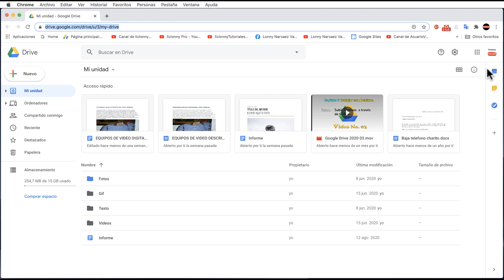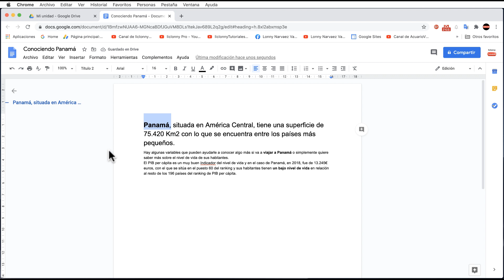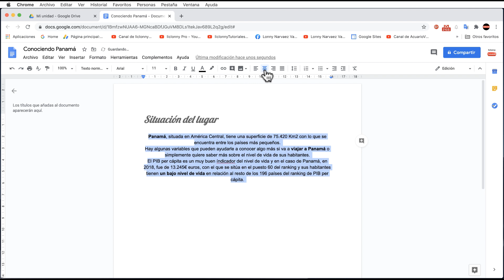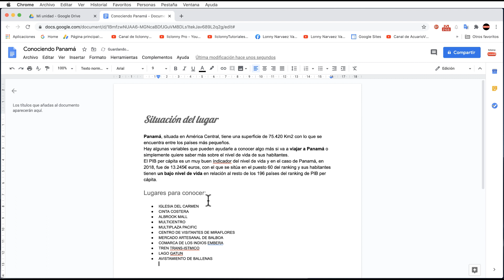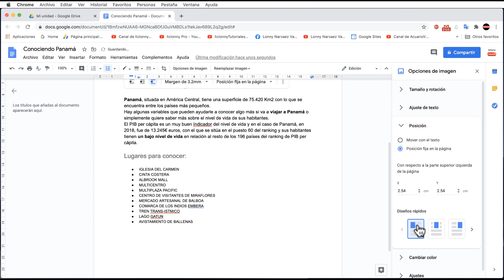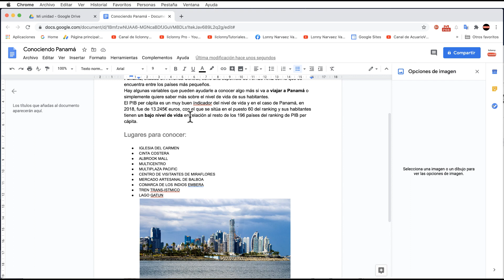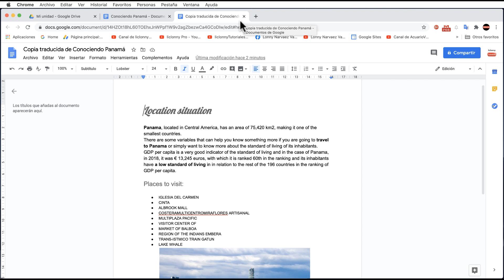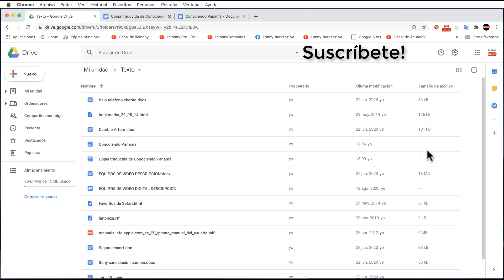Google Drive # 13. Usando Google Docs. (Documentos de Google. creación). liclonny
Creamos nuestro primer documento con Google Documents, y vemos lo fácil, sencillo e intuitivo que es trabajar con esta aplicación. No se necesita experiencia previa y vemos todas las ventajas de Google docs,